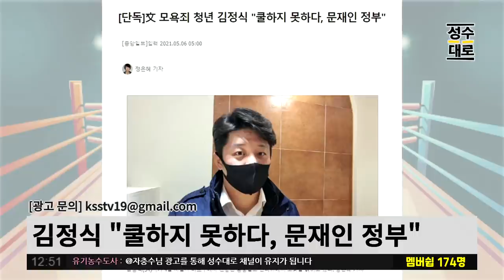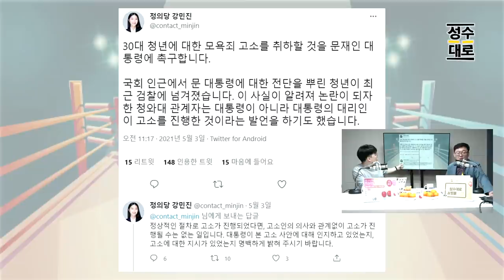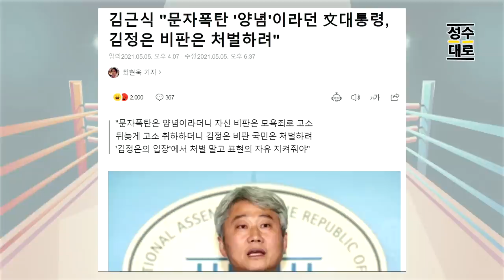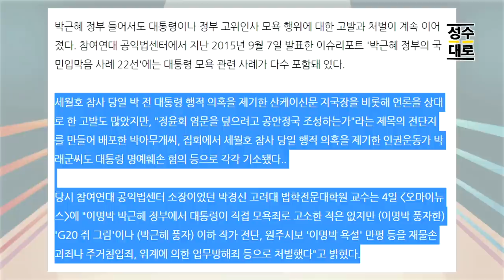이명박-박근혜 때는 모욕죄 안 걸었다는 J당 | 잠깐, 뭐라고? | 김성수X헬마우스 팩트폭행 (짤)